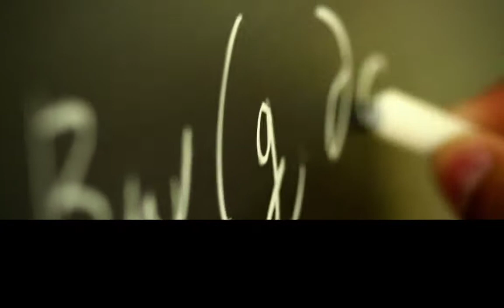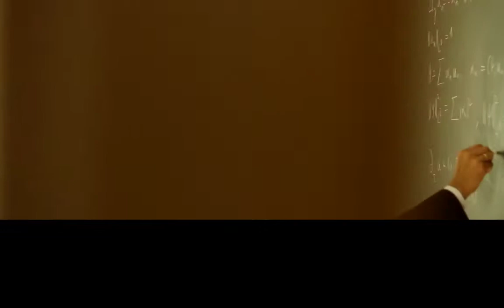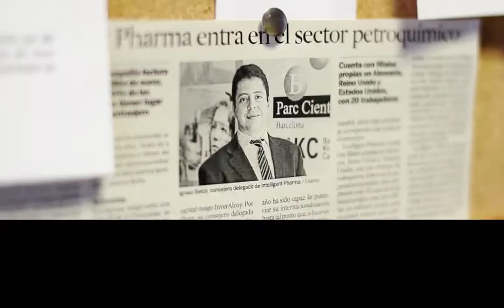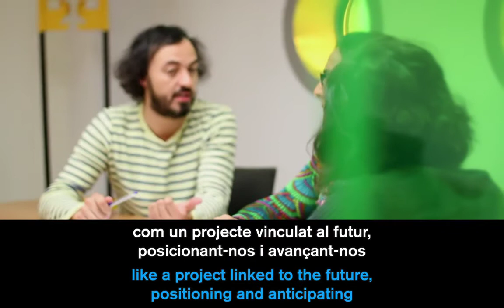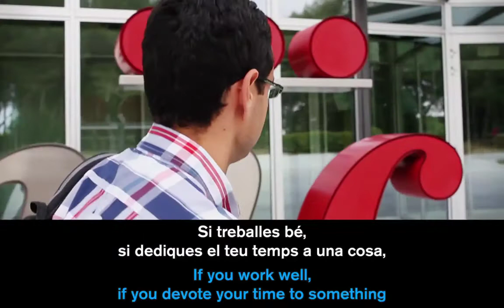Així són i així treballen els Premiats FPdGi 2014